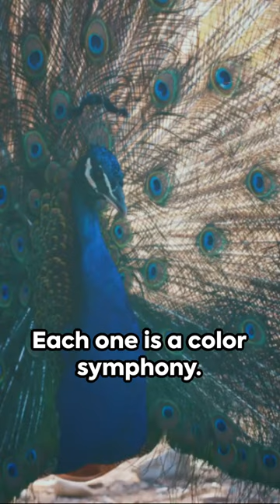Video Written and Created by Jenne Saunders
If you enjoy my videos and would like to support me as a creator and my channel click on my link or copy paste it where you can make a donation which would be really appreciated lots of love Jenne saunders xxxxxxxx